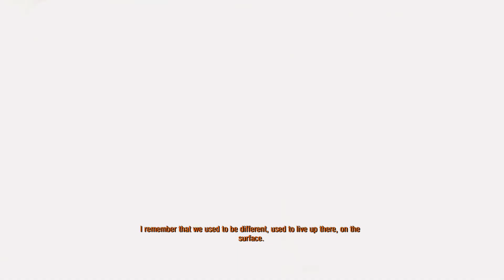Metro Exodus. Wakthrough Gameplay Part 1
Five years have passed since we last visited the post-nuclear war wasteland of the Metro series from 4A Games. But like the Dmitry Glukhovsky book trilogy that Metro 2033 and Metro: Last Light were based on, a third game is on the horizon. 4A Games revealed Metro: Exodus, the first in the series to be properly developed for current generation consoles, at E3 2017 with an exciting gameplay trailer. The atmospheric tension and dire conditions that made the first two games in the series stand out were on display in full force. Exodus made another appearance at The Game Awards, allowing us to further unravel what to expect from the upcoming first-person shooter. Alas, while the game was initially slated to debut in 2018, it was delayed until 2019 — but its release date is finally drawing near. Here’s everything we know about Metro: Exodus  ahead of its launch for PlayStation 4, Xbox One, and PC.